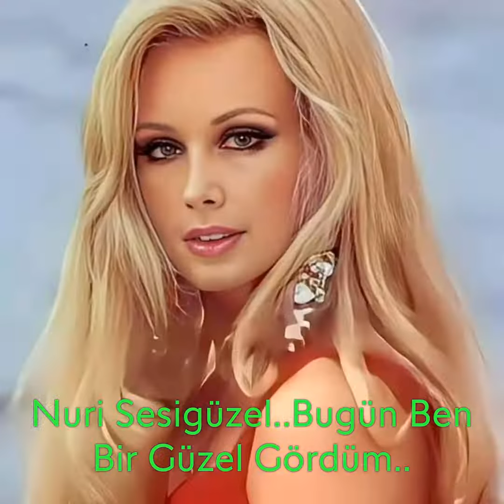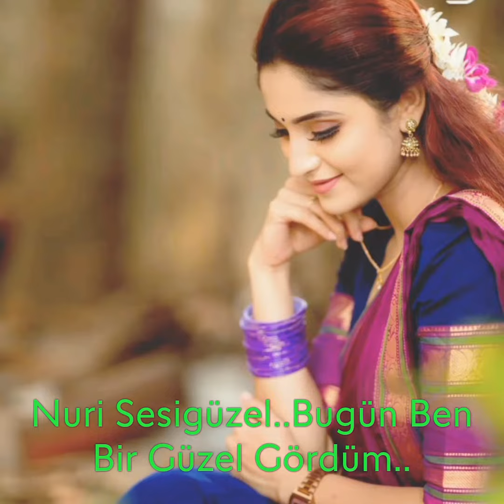Nuri Sesigüzel..Bugün Ben Bir Güzel Gördüm..